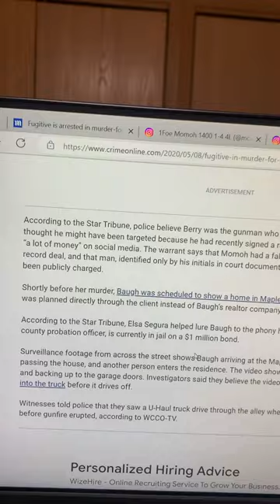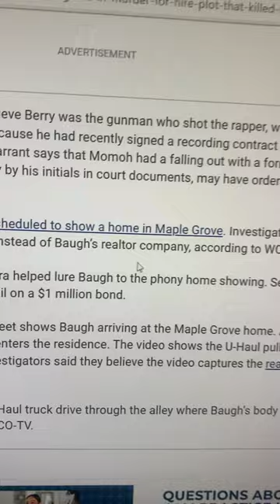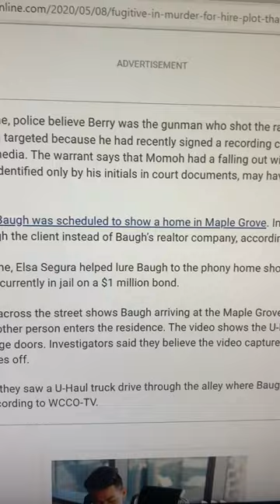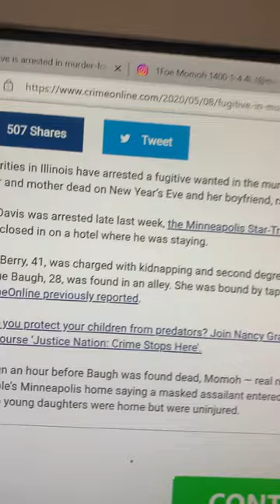Trap House Murder. Q-jon-Mitchell*Q)IN aaroncarter RV-HIS IG POST 11/5-ADAM&AARON NO JUMPER TSHIRT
According to the Star Tribune, police believe Berry was the gunman who shot the rapper, who told detectives he thought he might have been targeted because he had recently signed a recording contract and had been flaunting “a lot of money” on social media. The warrant says that Momoh had a falling out with a former friend over the record deal, and that man, identified only by his initials in court documents, may have ordered the hit. He has not been publicly charged.

Stellaroseallday is a true crime author.
Her three part series: The Chronicles of Stella Rose is a trilogy.

Stellaroseallday has authored 'Shattered Windows' memoir.
Details her involvement in true crime 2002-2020 as a Legal Mafia Whistleblower
Amazon/Audible/Kindle

'HU$H Money' the sequel
Life after blowing the whistle documentary.

'Spiritual Gangster' the trilogy.
Documenting the death of Aaron Carter multi platinum award winning singer, broadway, television, film, song writer, music producer, model and child star.

I do appreciate everyone's support and dedication into this fascination around what happened to Aaron. At the end of the day the only side I am on is Aarons Side.
Let me explain something to you. All wars are spiritual wars. Ever since Aaron passed into the afterlife we are all still communicating with him, wouldn't you agree? This story is not about me, this is Aaron's voice being told by the collective. I am only a speakerbox like Charlie's Angels.
Keep the tips coming, continue to report crime, and stay safe.
We are peaceful warriors.
Love to all and Harm to none, yo giiiiiiiiiiiiirl Stella
"I will see ya when I see ya!!"